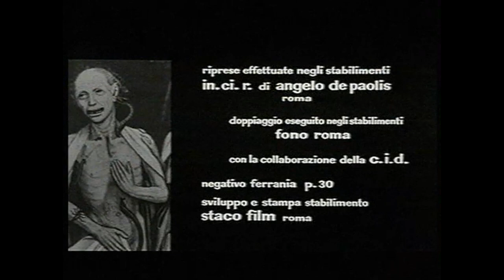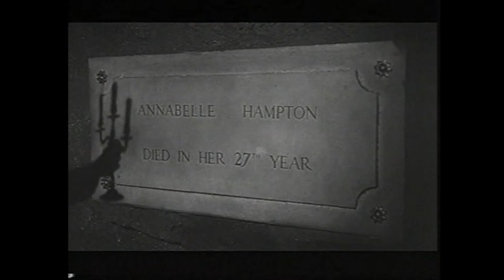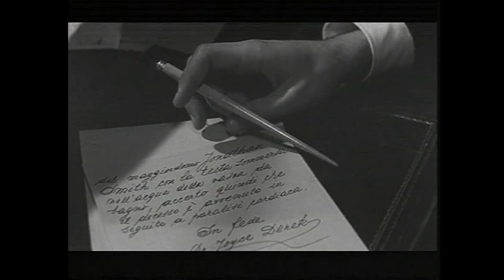Monster Without a Face: 1965 NightMare Castle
Mario Caiano shot the film in Rome and declared it his tribute to the Gothic genre and to actress Barbara Steele.

A woman and her lover are tortured and killed by her sadistic husband. The pair return from the grave to seek vengeance.

Directed by Mario Caiano

Screenplay by
Mario Caiano
Fabio De Agostini

Starring
Barbara Steele
Paul Muller
Helga Liné
Marino Masé
Rik Battaglia
Giuseppe Addobbati